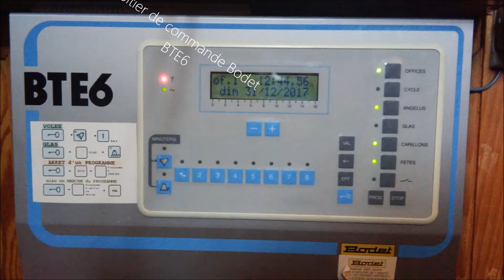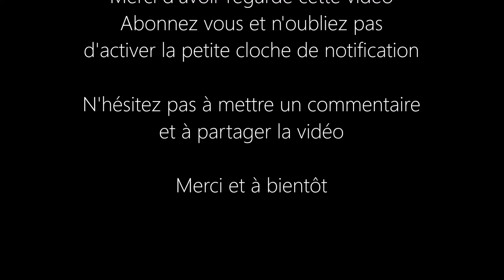Collégiale Notre Dame et Saint Nicolas à Briançon - Angélus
La collégiale Notre-Dame est une ancienne collégiale devenue l'église paroissiale Notre-Dame et Saint-Nicolas située à Briançon dans les Hautes-Alpes, place du Temple. Elle est classée au titre des monuments historiques en 1931.
Une première église datant du xve siècle fut détruite en 1692 lors de la guerre de la Ligue d'Augsbourg. Vauban, chargé de la reconstruction des fortifications, envoya lui-même les plans d'une nouvelle église ainsi qu'il résulte d'une lettre du 26 juillet 1703 adressée au consul de Briançon.
La construction de l'église qui débuta en 1705 connut quelques vicissitudes : en effet l'architecte, un protégé de Vauban, disparut en emportant les plans mais aussi après avoir touché une forte avance sur le prix. Les consuls mirent en demeure Vauban d'exécuter les travaux. L'architecte ayant été retrouvé, construisit l'église sous la surveillance de Vauban en personne. L'église fut achevée en 1718 et consacrée en 1726.
La collégiale possède quatre cloches en tout. La plus ancienne se trouve au sommet de la tour de droite par rapport à la façade, dans le lanternon surmontant le dôme, et est utilisée pour la sonnerie des heures
 Le clocher contient trois cloches qui se situent dans la tour de gauche, elles sont montées sur un beffroi en bois, équipées de jougs cintrés métalliques et sonnent en volée rétrograde.
Elles ont les caractéristiques suivantes :
 - Cloche 1 : V. GAUTIER ; 1858 ; 125 cm ;1150 kg; Ré3
 - Cloche 2 : V. GAUTIER ; 1857 ; 110 cm ;800 kg; Fa3
 - Cloche 3 : V. GAUTIER ; 1864 ; 85,7 cm ;360 kg; La#3
- Cloche 4 : ; 1664 ; cm ; Fa3
( fondeur ; année ; diamètre ;poids; note )

L'angélus sonne tout les jours à 8h05 (entièrement tinté) ; 12h05 ; 19h05

3x3 coups sur la cloche 2 volée sur la cloche 3